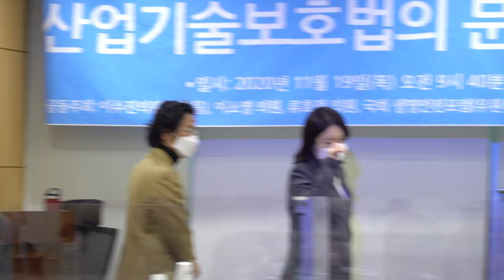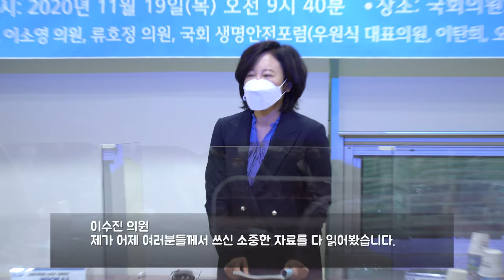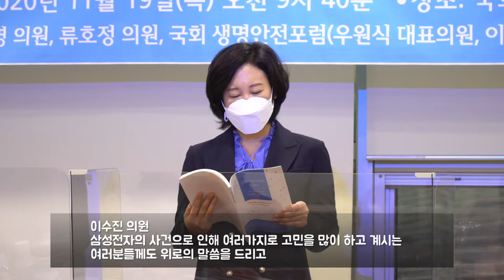201119 TMJ 산업기술보호와 알 권리 토론회 - 이수진(동작을), 이소영, 류호정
행사명: 산업기술보호와 알권리: 산업기술보호법의 문제점과 개정방향 토론회
주최: 이수진(동작을) 의원실, 이소영 의원실, 류호정 의원실, 국회생명안전포럼(우원식 의원실)

01:21 이소영 의원 - 법안 발의 비하인드
01:44 이수진 의원 - 도착 및 사진촬영
02:24 이수진 의원 - 인사말
04:34 우원식 의원 - 인사말
06:08 박주민 의원 - 인사말
7:28 임자운 변호사 - 발제1 (일부)